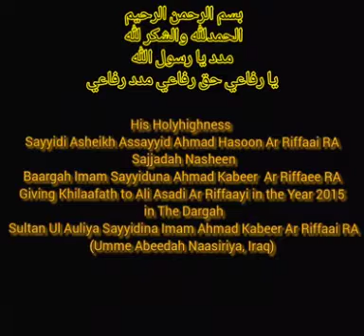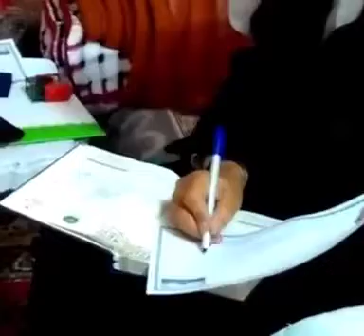Ali Asadi Qadri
Video from الحمد الله والشكر لله